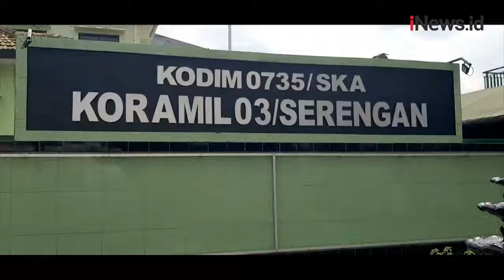Perkuat Komando Teritorial, Prabowo Bagikan 20 Motor untuk Babinsa di Solo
Menteri Pertahanan Prabowo Subianto membagikan 20 unit motor untuk Babinsa di Koramil 03/Serengan Solo, Jawa Tengah.

Android: inews.id/android
iPhone: inews.id/ios